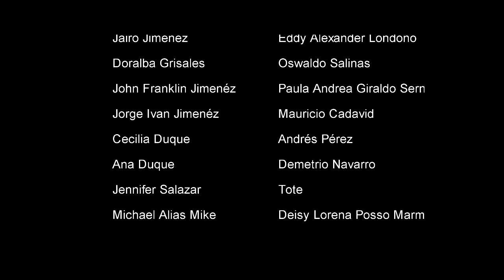Diego Jiménez - Me Dolió Verte Sin Mi (Video Oficial)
SUBSCRIBETE